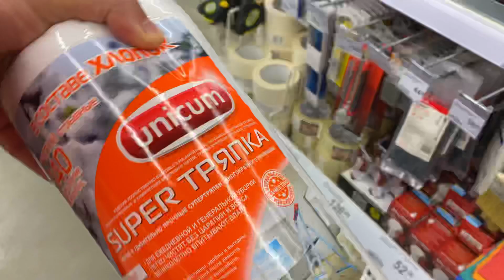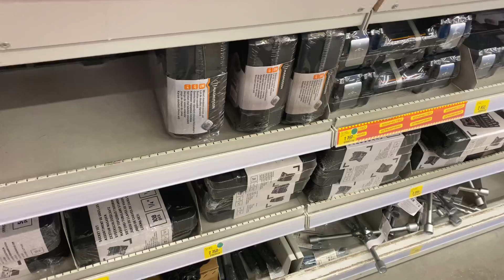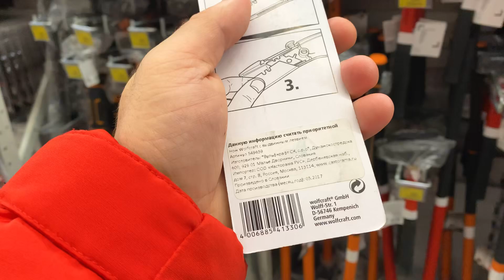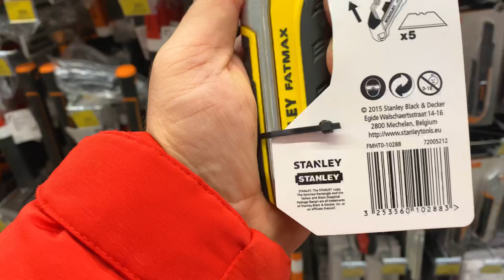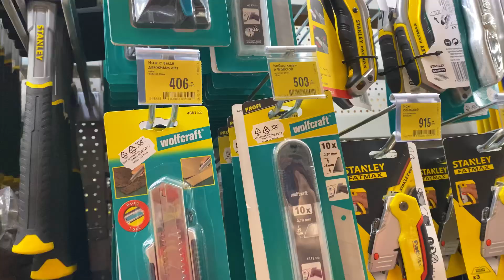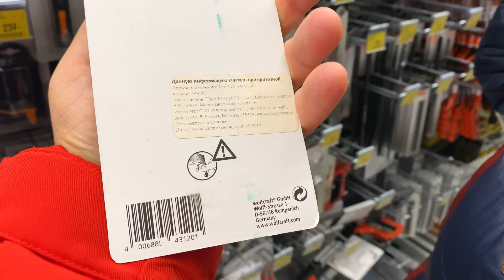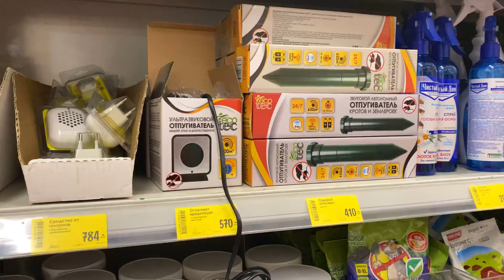ВЛОГ: Л’ЭТУАЛЬ И DPD (ДПД) КИНУЛИ МАРИНУ | ПОКУПКИ 💥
Мы семья, а этот влог! Про нас читай ниже в описании. Привет, это наш семейный канал Петрушенко, мы очень рады видеть Тебя на нашем семейном канале, где vlog выходят каждый день!
Мы живем в красивом городе Пермь, часто включаем стримы онлайн с мобильного телефона! А сейчас Ты увидишь один день из нашей семейной жизни, и если у Тебя появится вопрос, не стесняйся - задавай его, мы будем рады на него ответить, или даже записать для Тебя видео ответ!

По Твоему желанию, мы расскажем о переводе, и передадим Привет! Эту информацию необходимо указать к переводу. Заранее спасибо, и Мы очень рады, что Ты у нас есть!